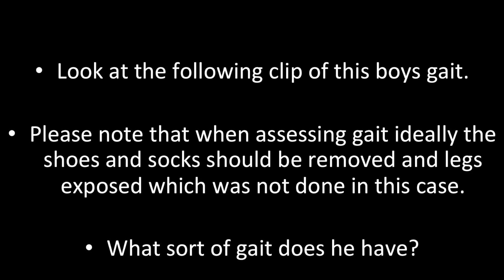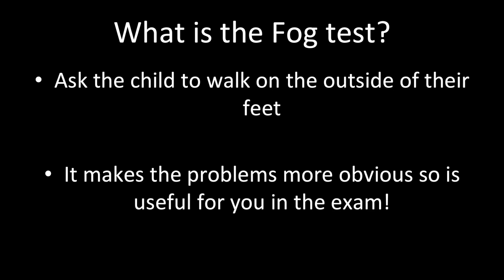Neurology 6 (Hemiplegia)